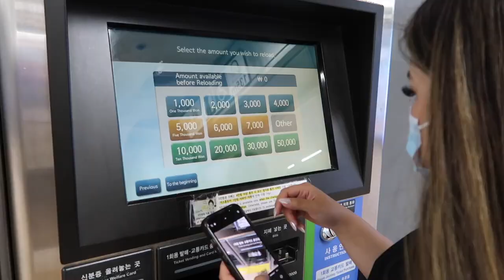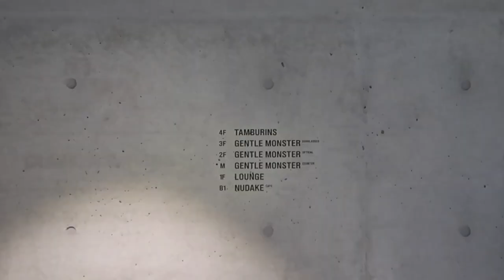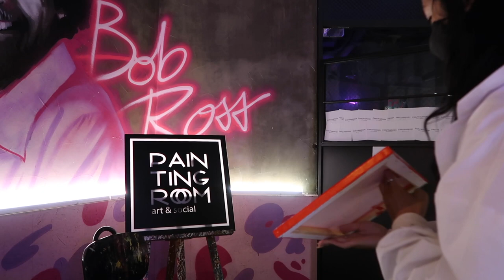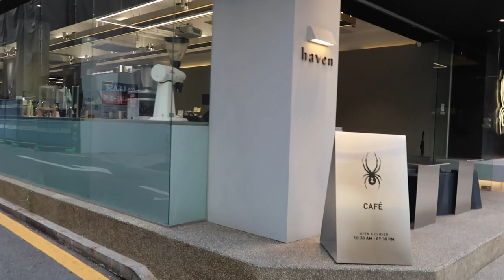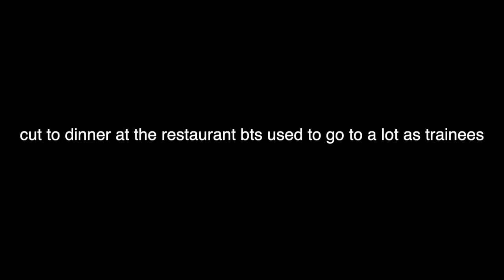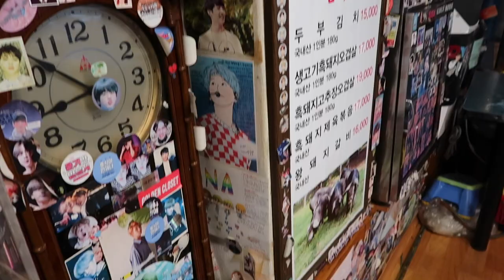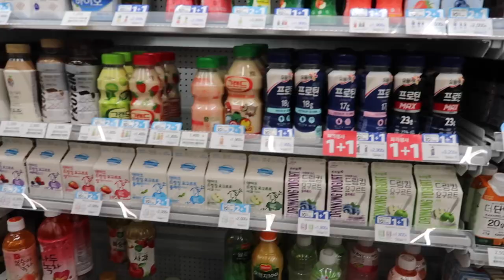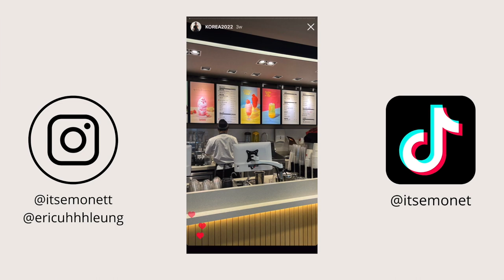[bon voyage]: korea vlog d2, cafe hopping in gangnam, visiting the old bighit building +restaurant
day 2 of korea..and yes...we did all of this in just DAY 2!!! got tired rewatching the footage 😭

we visited many "bts" places:
old bighit building
camptong cafe where run bts was filmed
the old restaurant they would eat at as trainees

cafes mentioned:
mama dosan
camptong
Dior cafe (no recording allowed)
painting room cafe